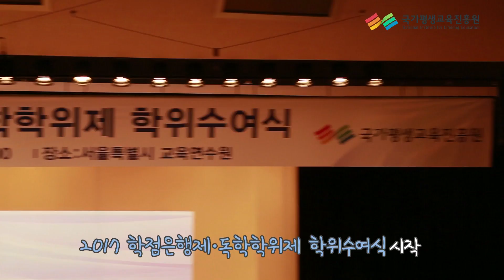국가평생교육진흥원, 2017 학점은행제 독학학위제 학위수여식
교육부와 국가평생교육진흥원(원장 기영화)은 지난 2월 22일(수) 오전 서초구에 있는 서울특별시 교육연수원에서 ‘2017년 학점은행제·독학학위제 학위수여식’을 개최했다.